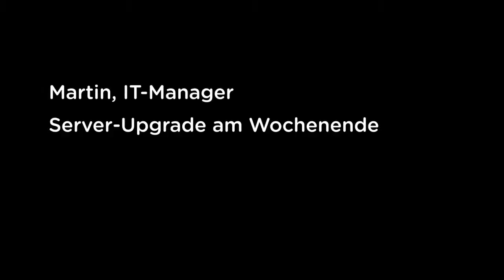Upgrade am Wochenende (VMware)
Verbringen Sie Ihr Wochenende nicht mit Server-Upgrades. Mit vSphere konsolidieren und verwalten Sie alle Server von einer zentralen Stelle aus.